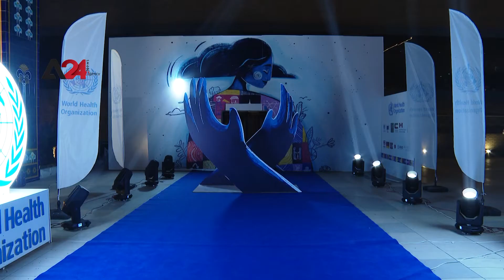Iraq – Commemorating World Health Day in Baghdad under slogan “Our Planet Our Health”.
The World Health Organization commemorate World Health Day and its 30th anniversary since establishment of the Iraq office. The ceremony was attended by the Iraqi Health Minister and many representatives of Arab and foreign countries. Iraq dealt with several waves of the COVID-19 variant according to WHO statistics. The Ministry of Health is working to improve health services by opening hospitals across different governorates, providing them with modern medical equipment and increasing the number of beds in some hospitals. The Health Minister mentioned the Ministry’s intent to implement health insurance to improve services and shift Iraq’s healthcare system.